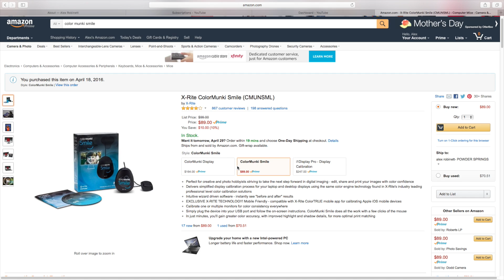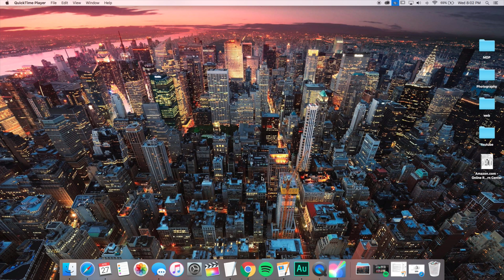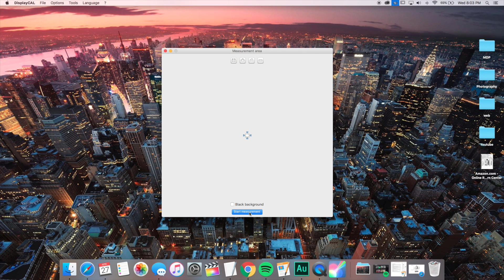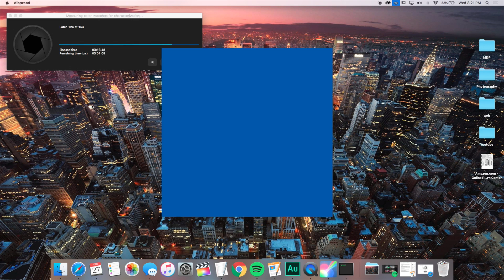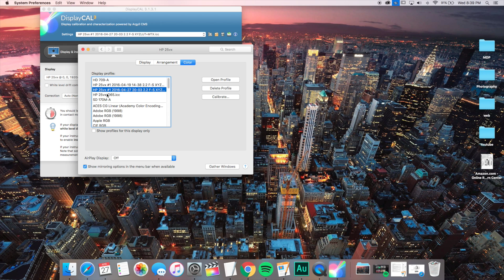How to Color Calibrate Your monitor! (DisplayCAL & Color Munki Smile)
In this video I show you how to calibrate your display! I also talk about how important color  calibration is. My color calibrator of choice is called the Colormunki Smile by X-rite.

Equipment Used:
Sony a7Rii
Sony 28mm f2
Sony 50mm f1.8
sony 85mm f1.8
Rode mic
GoPro Hero 6
Accessories Pack